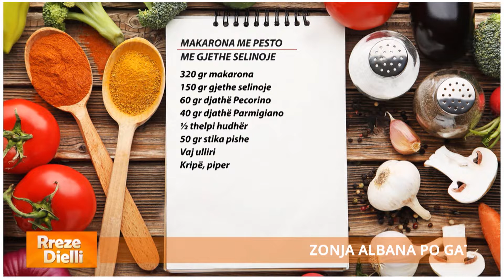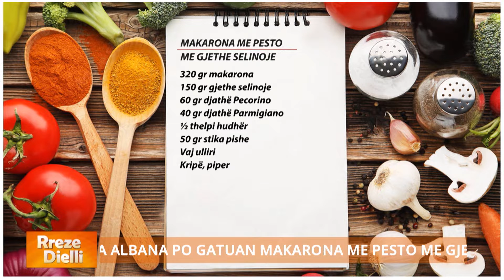Rreze Dielli - Recetë në 5 minuta, Makarona me pesto me gjethe selinoje nga zonja Albana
Makarona me pesto me gjethe selinoje

320 gr makarona
150 gr gjethe selinoje
60 gr djathë Pecorino
40 gr djathë Parmigiano
½ thelpi hudhër
50 gr stika pishe
Vaj ulliri
Kripë, piper

Vendosim makaronat të ziejnë në ujë të bollshëm me kripë. Ndërkohë vendosim gjethet e selinos në ujë me kripë për 4 minuta, më pas i kullojmë dhe i vendosim në ujë të ftohtë me akull. Shtrydhim gjethet e selinos nga uji dhe i vendosim në gotën e një blenderi së bashku me djathin e deles, stikat e pishës, djathin parmixhano dhe hudhrën. Përziejmë përbërësit me pak vaj ulliri derisa të përftojmë një pesto, të cilën e hedhim në një tas të madh. Pasi makaronat të jenë zier i kullojmë dhe i kalojmë në tasin me peston. I përziejmë mirë me salcën dhe i shërbejmë menjëherë të ngrohta.